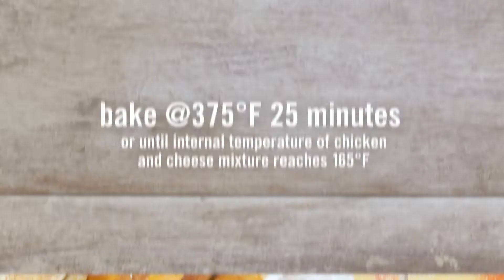Black Bean and Queso Stuffed Chicken Breast PC